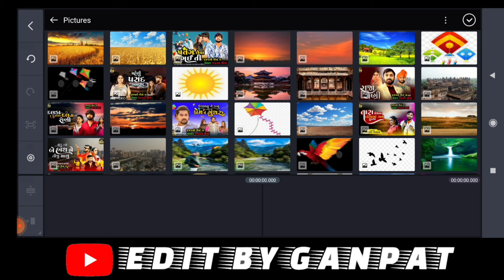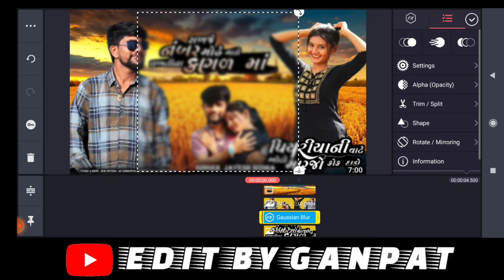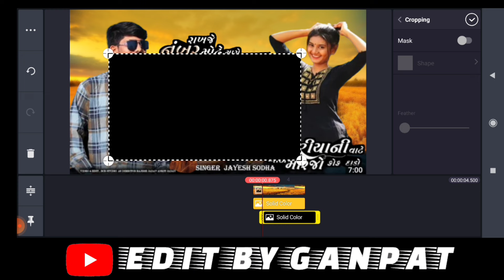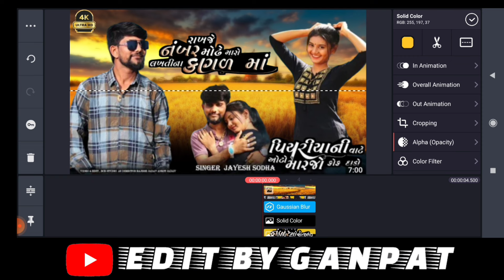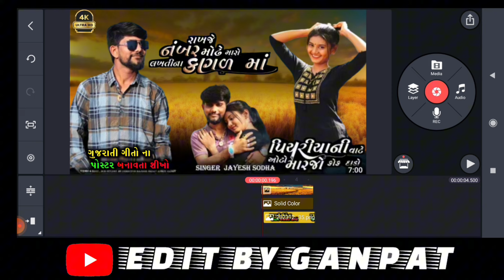Rakhje Modhe Number Maro | JAYESH SODHA | jayesh Sodha official present | PNG POSTER EDITING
EDIT BY GANPAT

Photos Design

Cover photos Design

Profile Photo Edit

Comedy Video Thumbnail Editing

Video thumbnail editing

SINGER JAYESH SODHA

ARTIST JAYESH SODHA MAYRA SOYA. kiran Chauhan

LYRICS ROHIT RAJPUT

MUSIC HITESH GOHEL MEHUL THAKKAR

RECORDING JALARAM STUDIO (KHEDA)

D.O.P ROHIT RAJPUT RCB

VIDEO EDITING RCB STUDIO

CONCEPT ROHIT RAJPUT

ALL COPYRIGHT RESERVER RCB STUDIO

JAYESH SODHA | NEW SONG 2024 HD VIDEO

JAYESH SODHA OFFICIAL PRESENT
TaneRakhi Evi RahiNaShaki